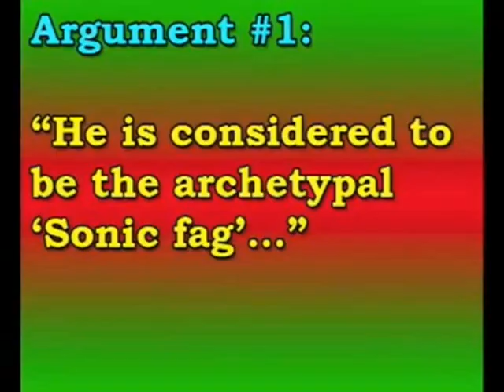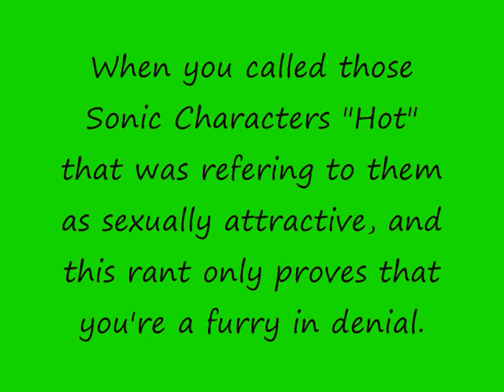One Shot Commentary - The difference between Lifeforms and Inanimate Objects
You just don't get it do you Guptil?

When Youngbloodfantasy91 made a rant on Guptil89 and mentioned that he was a Sonicfag Guptil89 was trying to clear up that he WASN'T a Sonic furfag by comparing having sex with Sonic animals to having sex with a backpack (I wish I was kidding).

I accept constructive criticism.